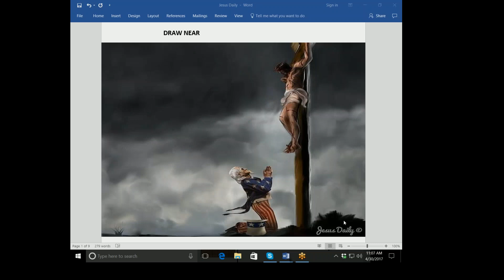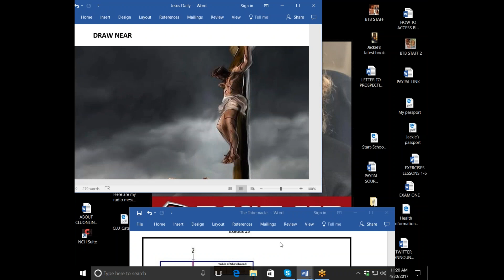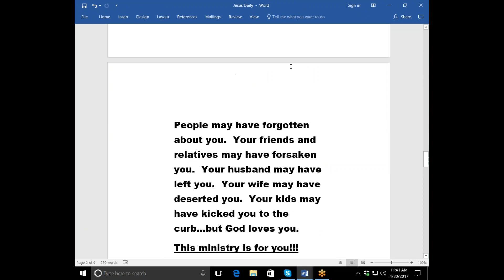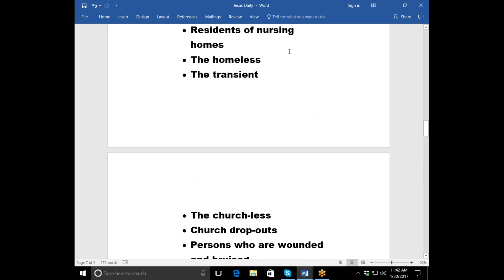DRAW NEAR TO GOD--THE TABERNACLE AND YOU--PART 1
PASTOR LEROY CARTER of BACK TO BASICS MINISTRIES begins an 8-part series entitled, DRAW NEAR TO GOD-THE TABERNACLE AND YOU. In this series, PASTOR CARTER compares the OLD TESTAMENT TABERNACLE with the modern church and enables viewers to see the significance of the Old Testament Tabernacle as a shadow of JESUS CHRIST and also a replica of the human body in worship. As you follow PASTOR CARTER in this 8-week series, you will truly see a greater connection between the Old Testament and the New Testament. In addition, you will see how the human body is related to the Old Testament Tabernacle and how God designed us to worship Him. This series will certainly bless every believer and every Bible student. Do you want to draw closer to God and have a deeper fellowship with Him? Then follow this series. Here is Part 1.